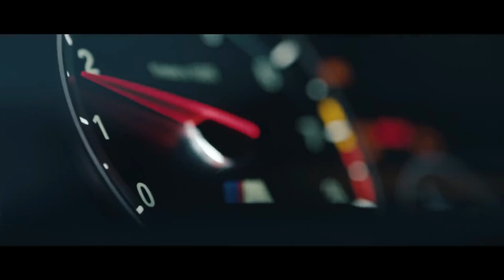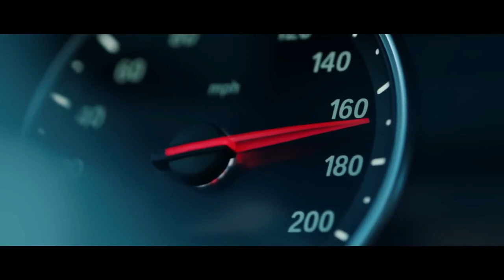Linkin Park - In the End (DYMND & Staarz Remix)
Timelapse shots by Niko Juntunen

©️ If any producer or label has an issue with this song or picture, please get in contact with us and we will delete it immediately.